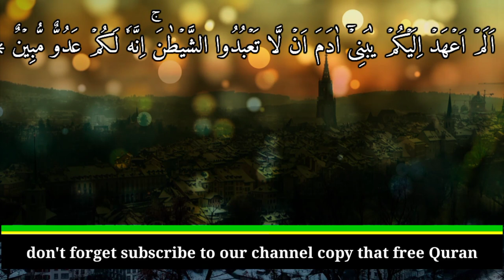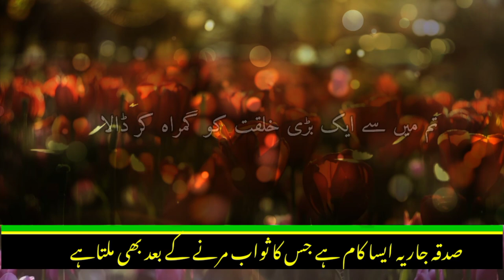surah yaseen|| surah Yasin with Urdu translation